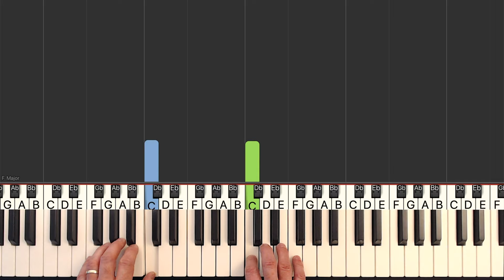Vivaldi - Four Seasons - Spring - Piano Tutorial Easy SLOW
Learn how to play Spring from Four Seasons by Vivaldi in a slow and easy and  piano tutorial with synthesia.